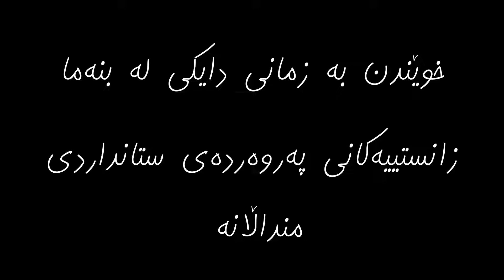ڕێکخراوی جیهانی کورد بە بۆنەی ڕۆژی جیهانی زمانی دایک، بەرنامەیەکی تایبەت پێشکەش دەکات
مه‌سعود بابایی

ڕێکخراوی جیهانی کورد وەکوو نەریت و ئەرکی هەمیشەیی خۆی، تایبەت بە ڕۆژی زمانی دایک، هەموو ساڵێک چالاکییەکانی بەڕێوە دەبات و لەم پێناوەدا زنجیرە بەرنامەیەکی چەند بەشی ئامادە کردووە و لە ڕۆژانی داهاتوودا بڵاو دەکرێنەوە و دەتوانن بینەریان بن

ڕێکخراوی جیهانی کورد چالاکییەکانی ئەمساڵی بە بۆنەی ڕۆژی زمانی دایک، پێشکەش بە مامۆستایانی زمانی کوردی دەستبەسەرکراو لە ڕۆژهەڵاتی کوردستان و دایک و باوکانی کوردەواری دەکات کە لەگەڵ منداڵەکانیان بە زمانی زگماکی دەدوێن و بە زمانی کوردی و بیری کوردییەوە پەروەردەیان دەکەن